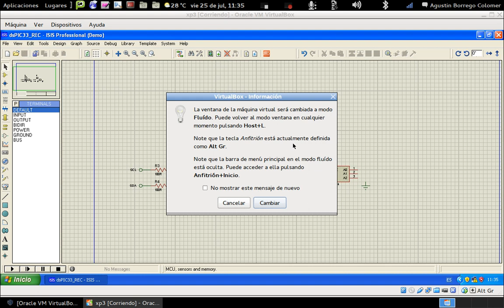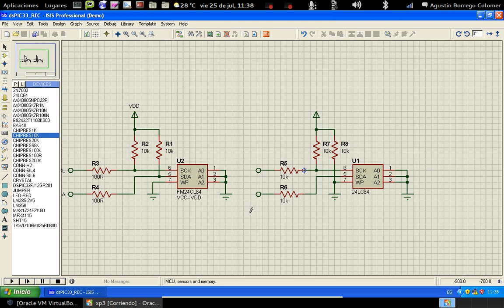proteus isis9 - interconectar dispositivos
Interconectar elementos en Isis (Proteus)